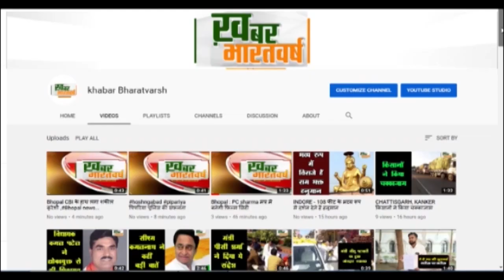सोहागपुर : बद्री प्रसाद पटेल शासकीय स्कूल के शिक्षक ट्यूशन पढ़ाकर कर रहे गुजारा